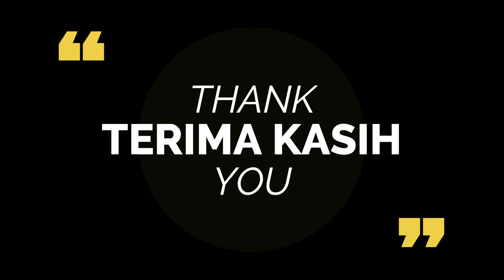Lagu Solo Kod Tangan Nurin